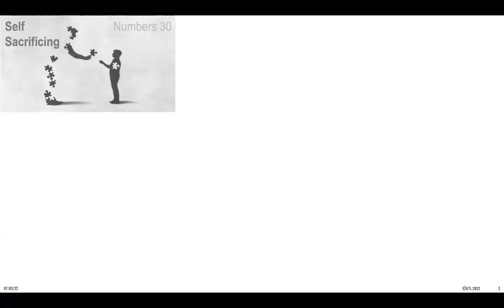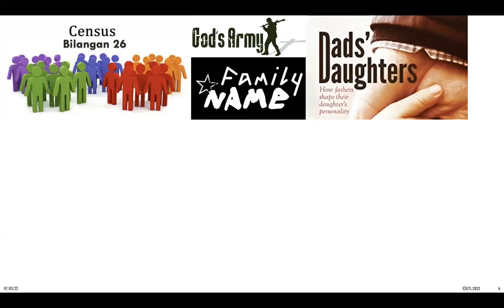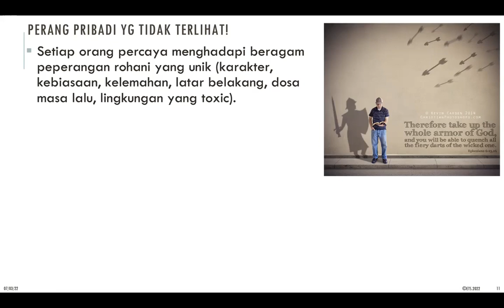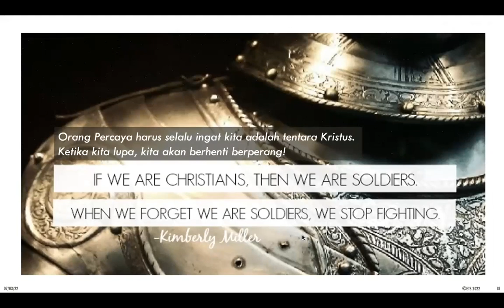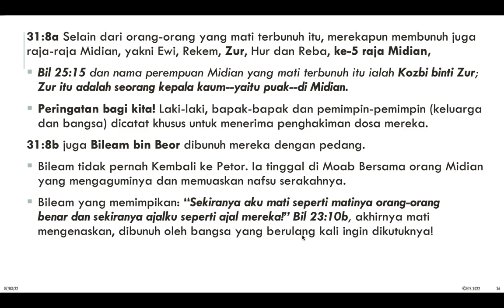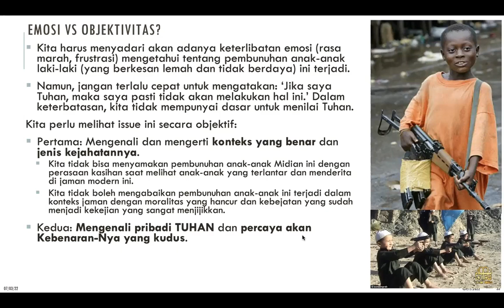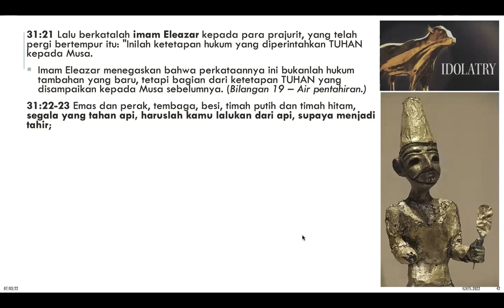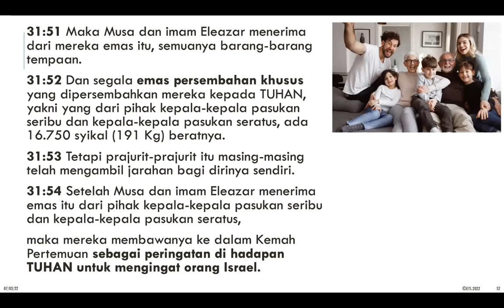Eksposisi Bilangan 31 | Mempercayai kebenaran dari Tuhan yang kudus